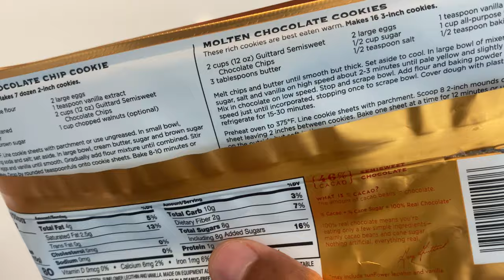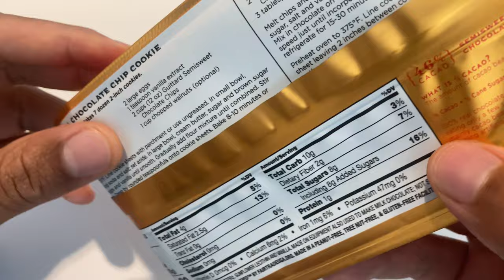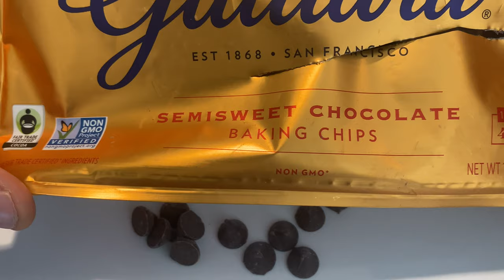Guittard Chocolate Chips Review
A Review of Guittard Chocolate Chips. these are premium chocolate chips.